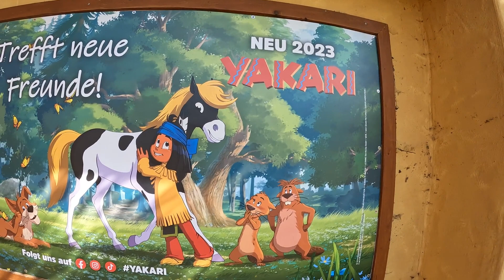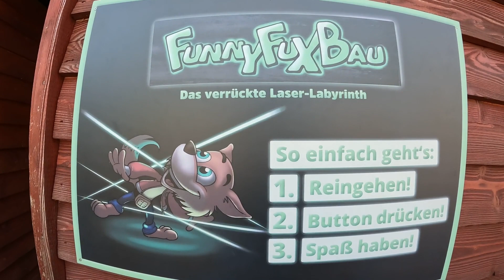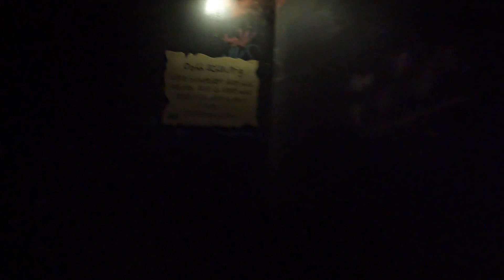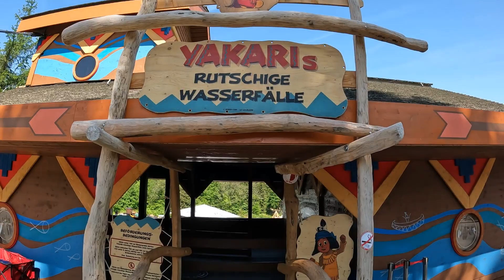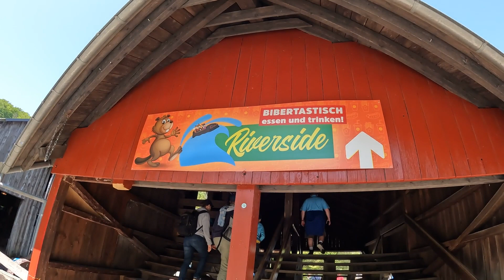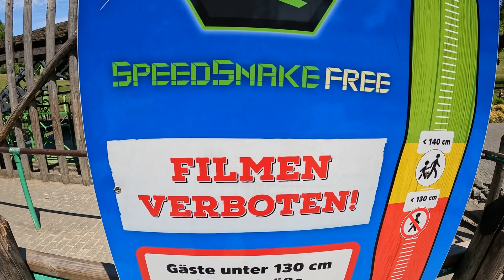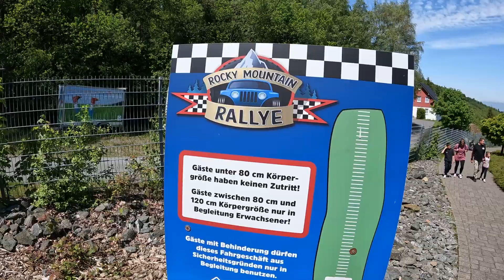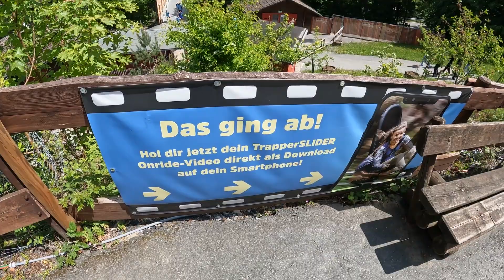Review | Fort Fun Abenteuerland: Bestwig.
In de bergen in Bestwig ergens in Duitsland ligt een redelijk klein pretpark genaamd Fort Fun dit park heeft veel attracties gekend waaronder vooral kermisattracties die een aantal jaar in het park stonden en dan later vervangen werden door een andere, verder heeft het park ook wat achtbanen en waterattracties en de grootste reden waarom ik naar dit park wou komen was voor de Trapper slider een Wiegand alpinecoaster de langste rodelbaan in een pretpark in Europa.